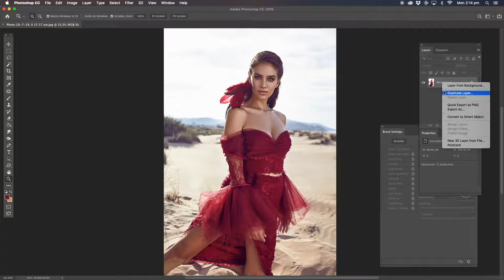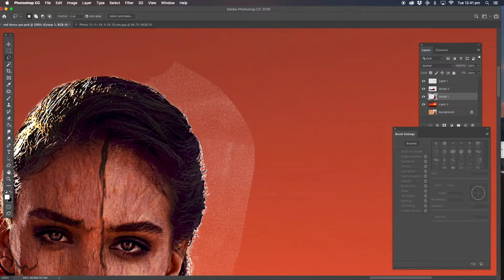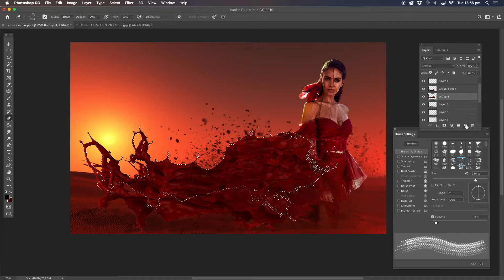Photoshop Tutorial: Dispersion effect(Fast version)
Dispersion effect
photoshop 2019
photoshop cc 2019
Photoshop manipulation
Photoshop Fun
Photoshop compositing.
 New york
Photoshop Manipulation Tutorial
Photoshop tutorials
Products that help my business
Adobe
Photoshop
Imac
Apple
Wacom
Google
Photoshop Tutorial for dummies
How to edit your photos photoshop
 Manipulation Tutorial
 Adobe Photoshop apple
 Wacom
 imac
 google
 how to photoshop celebrity fakes
 cut out background photoshop
 how to cut out background
 photoshop background
 background photoshop
 how to cut out background tutorial
 cut out background
 cutout background,
H ow to cut out background in photoshop
 how to cutout background in photoshop
 cutout background tutorial
 background
 tutorial photoshop
 photoshop tutorial
 adobe photoshop
Tutorial
 adobe
 designs
 photoshop